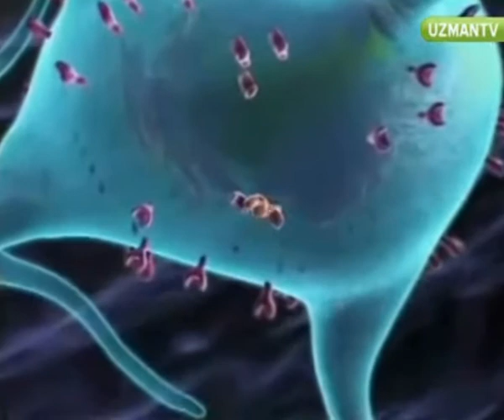C VİTAMİNİ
C vitamini depolanmaz, bu nedenle sürekli takviye edilmesi gereklidir.